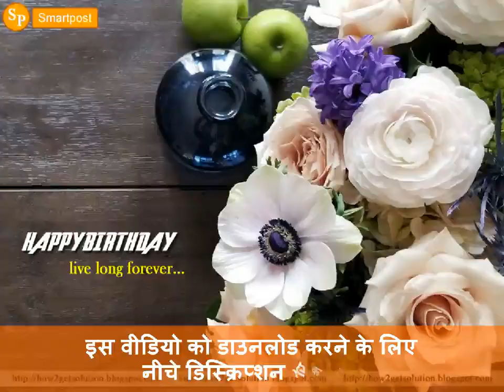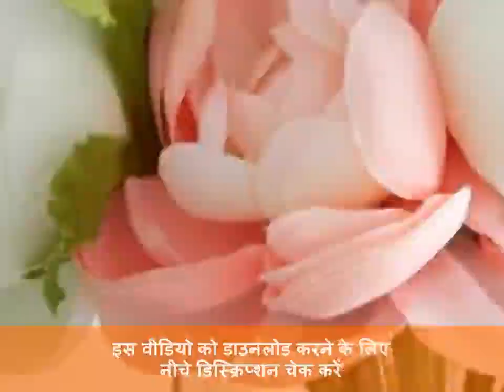Happy Birthday Flower Images: Many Many Happy Returns of the Day | Floral Photos Compilation Video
Beautiful Birthday Flowers: Wish you loving person on this upcoming special day with beautiful flowers images compilation video and make him/her face smiley - Download This Flower Birthday Video By Clicking This